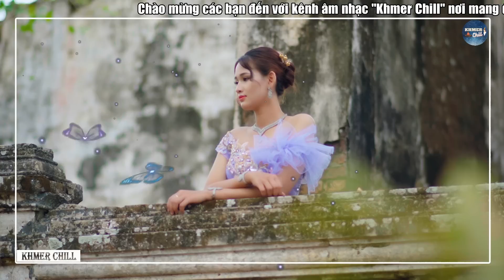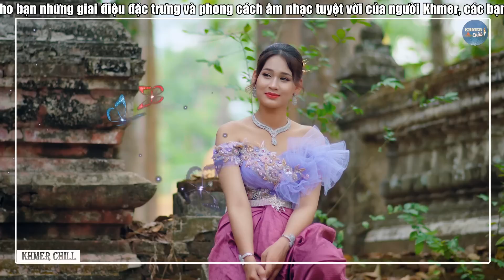ជិះក្របី - Nhạc Khmer Cha Cha Cha, Nhạc Khmer Chọn Lọc Hay Nhất | Khmer Chill